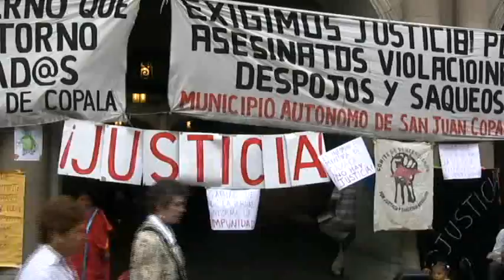Segundo Informe de Gabino Cué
Mensaje a Oaxaca desde el Poder Legislativo
e-oaxaca.mx, Periodismo Digital